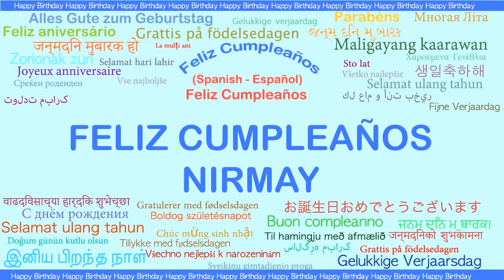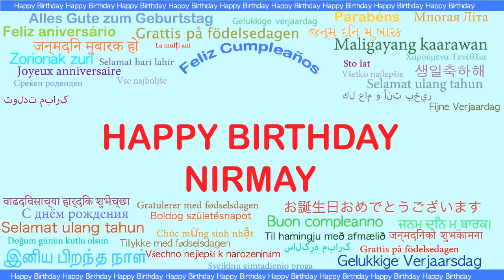Nirmay Languages Idiomas - Happy Birthday